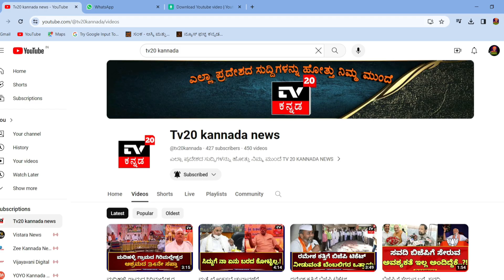ಪ್ರಧಾನಿಯಾಗಿ ಪ್ರಮಾಣವಚನ ಸ್ವಿಕರಿಸಿದ ಮೋದಿ :ಹರ್ಷ ವ್ಯಕ್ತಪಡಿಸಿದ ಮುಖಂಡ ಸಂಜಿವಕುಮಾರ ನವಲಗುಂದ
karnatakaphotographers

kannadaactress

[24/05, 8:18 am] Iranna: Breaking Local, Regional, National and International news

NewsFirst

Live TV |

NewsFirst Kannada Kannada

News |

Latest News |

News1st Kannada|

Breaking

News Clarity News | News 24x7 |

TOP News |

News Channel |

Fastest News |

Best News|